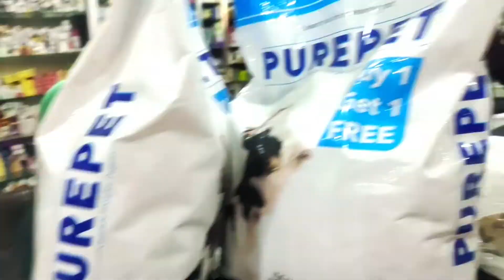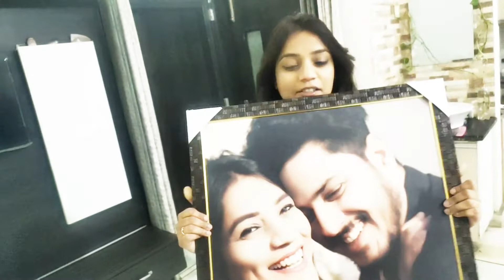Anniversary k 2 din Baad Mila Secret Surprise 🧧🎁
We hope that y'all are doing well. Let us know if you guys like this video.

Link to other social media channels! :D